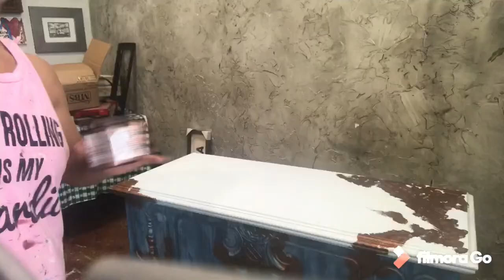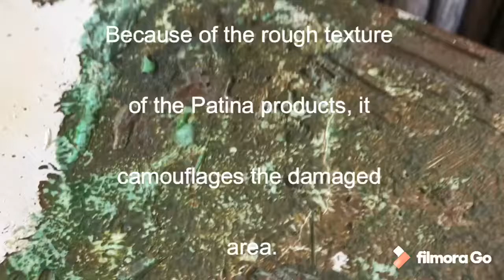Sunken Treasure Cedar Chest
The veneer on the lid of the cedar chest was damaged and had to be chipped back. I used the last of my Bondo to smooth the transition from veneer to damaged top. I painted the body in Dixie Belle’s Savannah Mist, Bunker Hill Blue, and Pacific, then used Grunge Gray and Black wax before finishing with Copper Patina paint and Green Patina spray. Sealed with satin clear coat.
Paints are available at KK's Corner Mall, Painted Tree Marketplace - Frisco, and Painted Tree - Highland Village